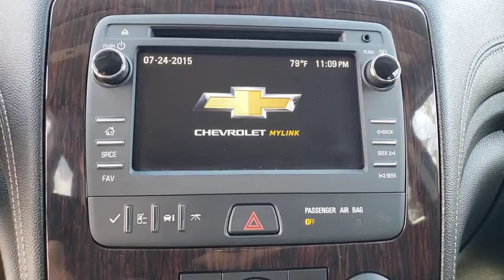2017 Chevrolet Traverse New Smyrna Beach, Port Orange, Edgewater, Daytona Beach, Deland, FL PJ15855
Mosaic Black Metallic Used 2017 Chevrolet Traverse available in New Smyrna Beach, Florida at New Smyrna Beach Chevy. Servicing the Port Orange, Edgewater, Daytona Beach, Deland, FL area.

Certified. Clean CARFAX. CARFAX One-Owner. BACKUP CAMERA, BLUETOOTH, HANDS-FREE, Heated Driver & Front Passenger Seats, Radio: Chevrolet MyLink AM/FM Stereo w/CD Player, SiriusXM Satellite Radio, Style & Technology Package, Universal Home Remote, Variable Effort Power Steering, Wheels: 20 x 7.5 Painted Aluminum (4). Black 2017 Chevrolet Traverse LT 1LT FWD 6-Speed Automatic 3.6L V6 SIDIPriced to SELL FAST wont't last long at this price, New Smyrna Chevy is offering an additional discount for current customers (currently own a Chevrolet purchased from New Smyrna Chevy). Odometer is 11798 miles below market average!Chevrolet Certified Pre-Owned Details:* 172 Point Inspection* Powertrain Limited Warranty: 72 Month/100,000 Mile (whichever comes first) from original in-service date* Warranty Deductible: $0* Roadside Assistance* Vehicle History* Limited Warranty: 12 Month/12,000 Mile (whichever comes first) from certified purchase date* Transferable Warranty* 24 months/24,000 miles (whichever comes first) CPO Scheduled Maintenance Plan and 3 days/150 miles (whichever comes first) Vehicle Exchange ProgramAwards:* 2017 KBB.com 10 Most Awarded BrandsReviews:* Smooth ride even when the road isn't; can accommodate up to eight passengers; plenty of cargo space behind the third row; peace of mind that comes with top safety scores. Source: Edmunds